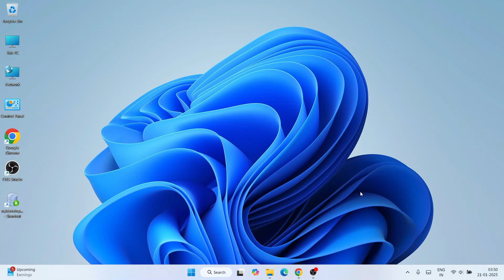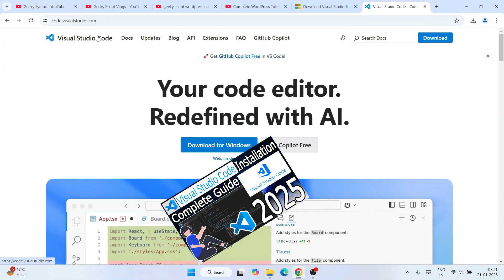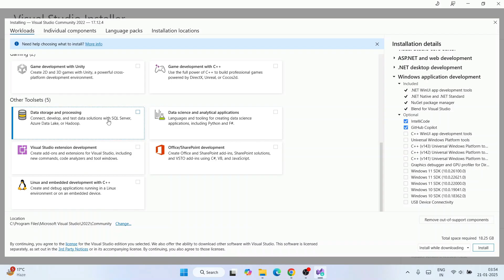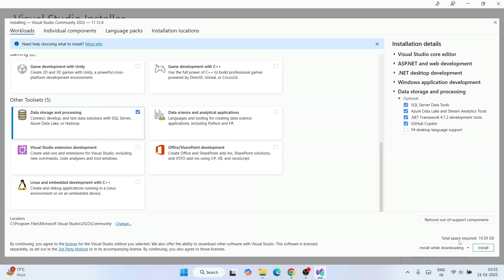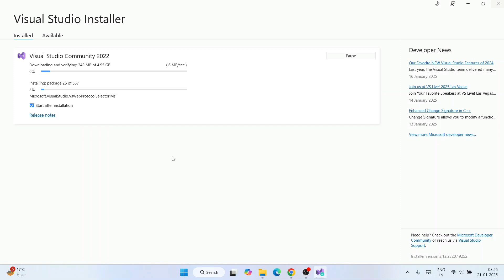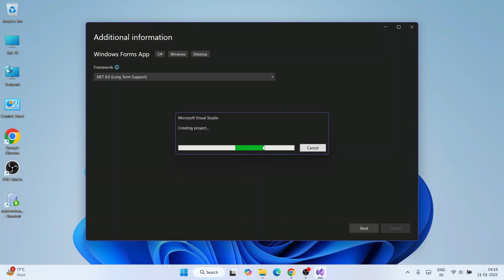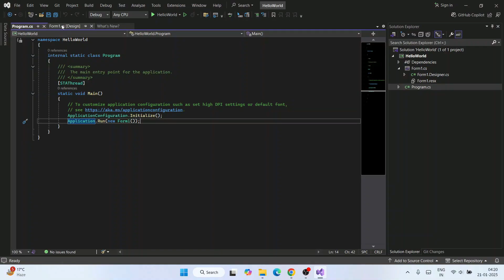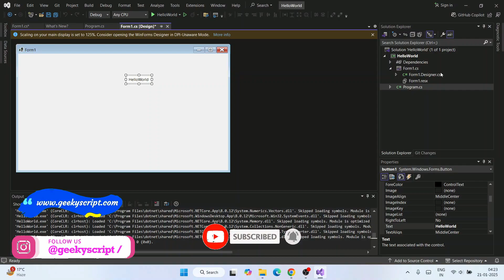How to Install Microsoft Visual Studio 2022 on Windows 10/11 [ 2025 Update ] .NET Developers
Hello Everyone! Today in this video I am going to step-by-step guide you on How to install Microsoft Visual Studio 2022 for .NET Developers & c++ developers on Windows 10/11. Windows (64-bit).

IDE stands for Integrated Development Environment.

Step 1. How to Download and Install Microsoft Visual Studio 2022 on Windows 10/11?
Now it's time to download and install Microsoft Visual Studio on your Windows 10/11 64-bit OS. So for that, you need to download the Microsoft Visual Studio .exe installer file. Use the following link to download Microsoft Visual Studio 2022.
Now double-click to run the Microsoft Visual Studio .exe installer file.

Step 2. Now just simply select the files you want to be installed in your system. And it will start downloading and then install.

What’s Microsoft Visual Studio 2022?
- Microsoft Visual Studio is an integrated development environment from Microsoft. It is used to develop computer programs, as well as websites, web apps, web services, and mobile apps.

Topics addressed in this tutorial:
How To Download And Install Microsoft Visual Studio 2022 On Windows 10/11 64-bit OS
Install Microsoft Visual Studio 2022 on Windows 10/11
How to Install Microsoft Visual Studio 2022 and Get Started